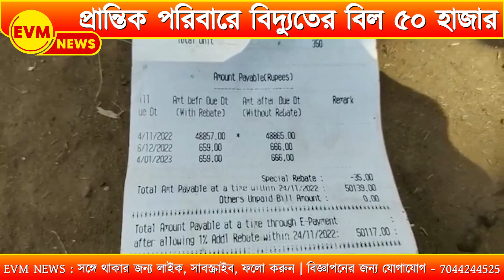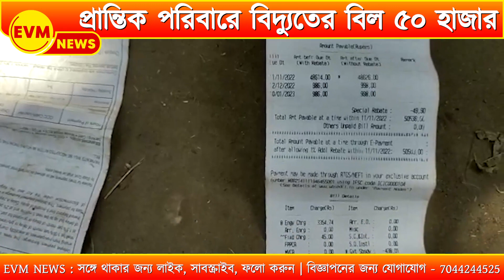প্রান্তিক পরিবারে বিদ্যুতের বিল ৫০ হাজার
ঝাড়গ্রামে ডোমপাড়ায় বিদ্যুতের বিল হাজার হাজার টাকা, অথচ গ্রামে নেই কোন আধুনিক বৈদ্যুতিন যন্ত্র |